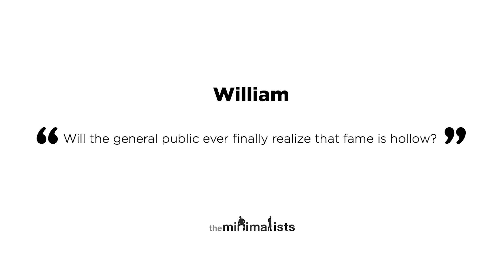Ep. 216 | Toxic Fame (with Jennette McCurdy)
Joshua and Ryan discuss fame, notoriety, the difference between being famous and being well-known, and the upsides and downsides of stardom with actor, writer, and director Jennette McCurdy. Watch “Maximal” episodes of The Minimalists Private Podcast exclusively

Questions answered in this episode:

Why do we seem to get more satisfaction from celebrities losing fame than gaining it? (02:44)

What can we do about celebrities that use their fame to spread ill will? (17:16)

Will the general public ever finally realize that fame is hollow? (30:01)